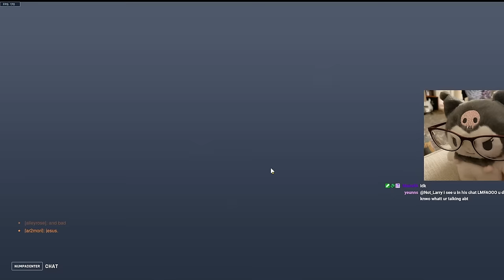Eskay Farms a Toxic Transphobe in Overwatch Ranked!